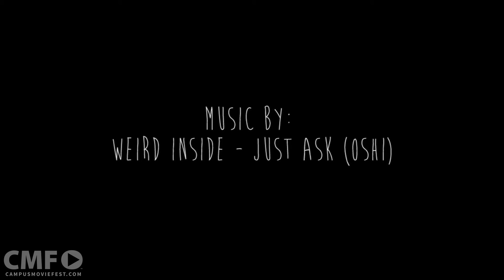A Portrait of Prince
Based on real life experiences, A Portrait of Prince rides the line of documentary and music video genre. Performed with honesty and dramatic skill, this story portrays a young mans journey of expression and dance in the city of San Francisco.

Created by Bee Tee's Crew at San Francisco State University in 2015 as part of Campus MovieFest, the world’s largest student film festival.

Cast & Crew :
Bee Tee - Captain, Director, Cinematographer, Editor

Make sure to check out this video and thousands more on the Campus MovieFest